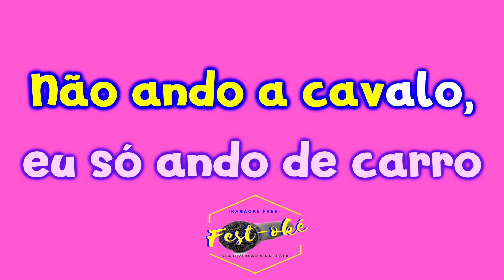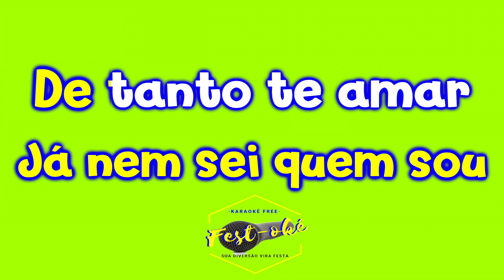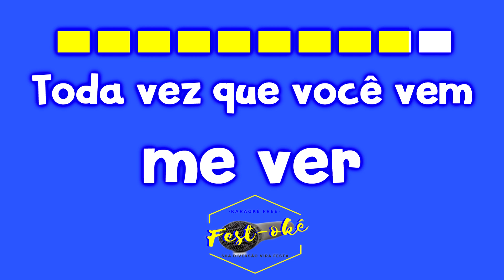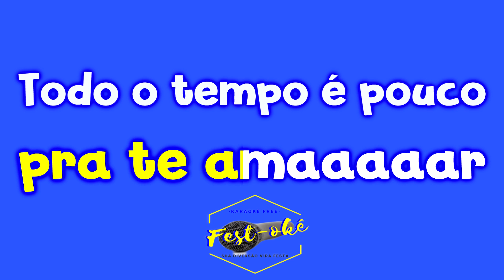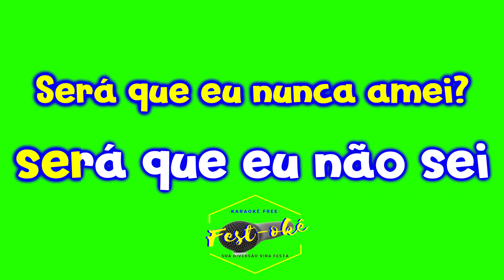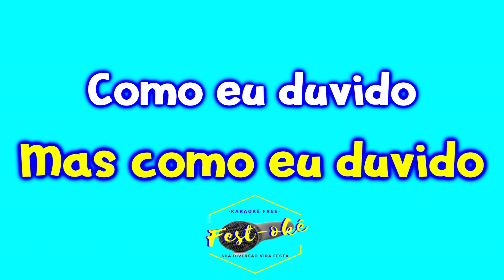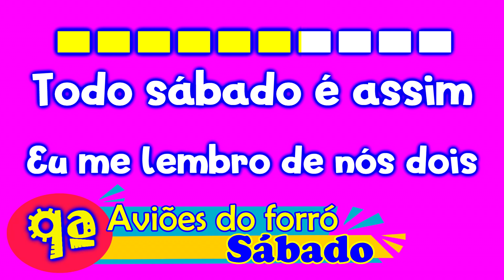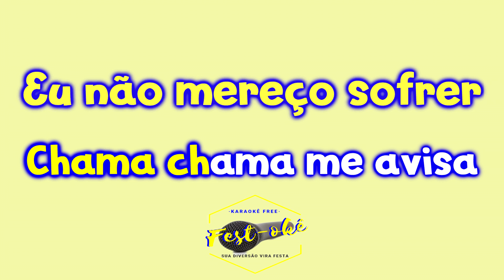Karaokê Pout pourri - Bloco Forró (Especial Vaquejada) com back vocal / link sem o back na descrição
FAIXAS DESTE BLOCO:
1 - Toca do Vale - Sou vaqueiro Nordestino 00:00:00
2 - Kara Veia - Foi Você 00:01:52
3 - Brasas do Forro - Irreverências 00:03:35
4 - Brasas do Forro - Todo Tempo é pouco pra te Amar 00:05:25
5 - Dorgival Dantas - Menino Bicho 00:07:52
6 - Limão com Mel - Perguntas 00:09:40
7 - Forro do Muído - Eu Duvido 00:11:33
8 - Solteirões do Forro - Em plena Lua de Mel 00:13:12
9 - Aviões do Forro - Sábado 00:14:40
10 - Limão com Mel - Longe de Você 00:16:02